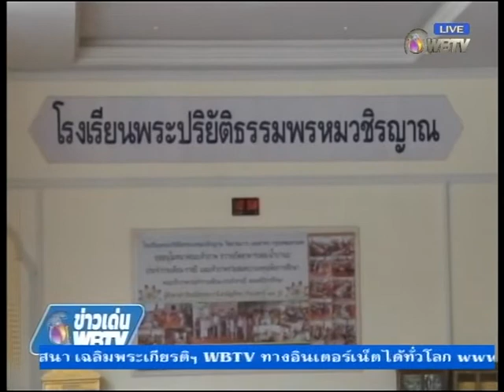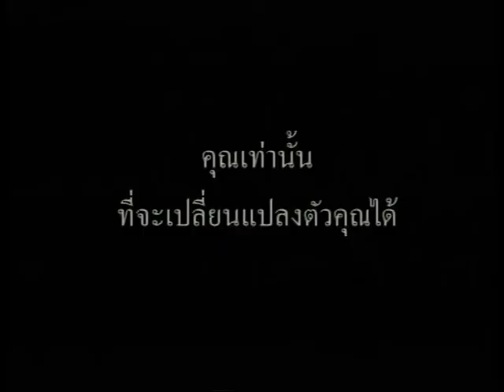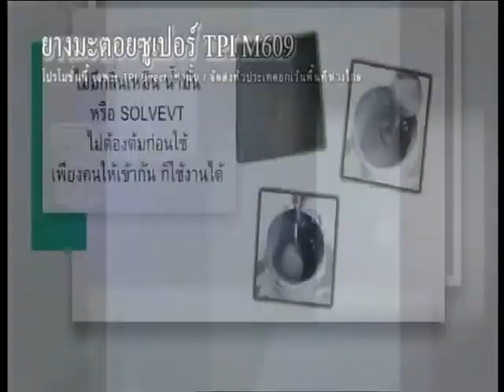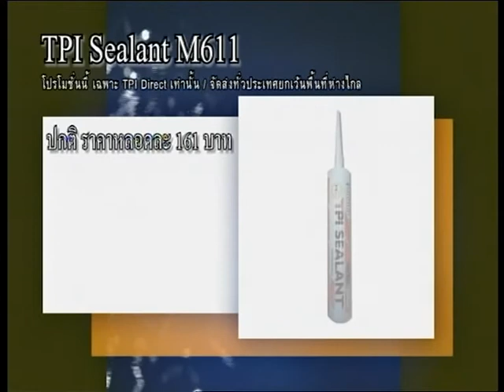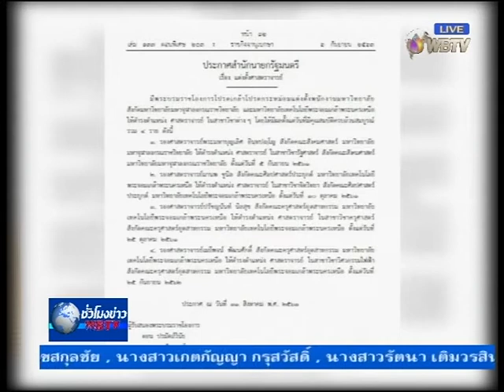รายการชั่วโมงข่าวWBTV วันที่ 9 ก.ย.2563